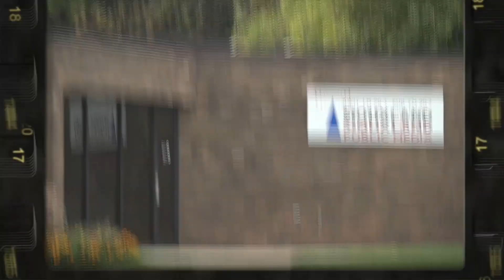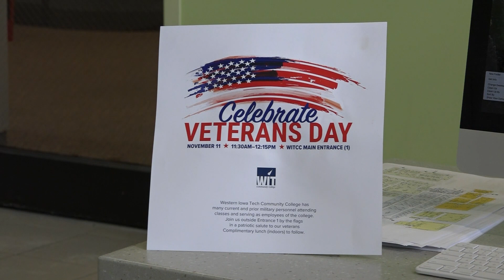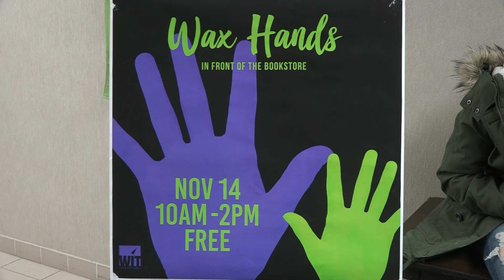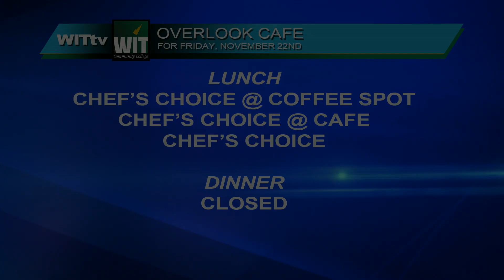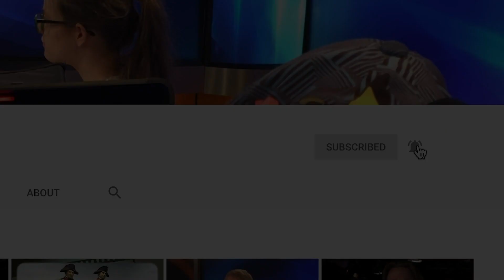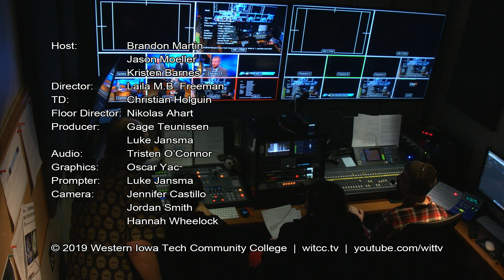This Week On Campus November 15th, 2019